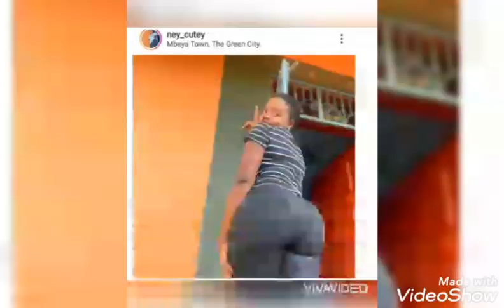MASTAA 30 WENYE MAKALIO MAKUBWA ZAID TANZANIA HAWA APA/MASTAA WENYE MAKALIO YANAYOSHAWISHI ZAID TZ